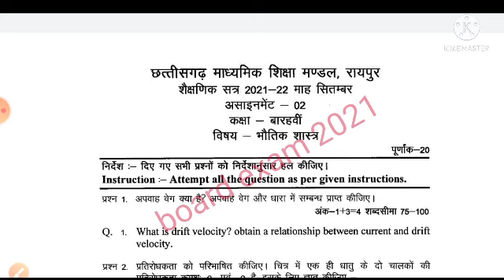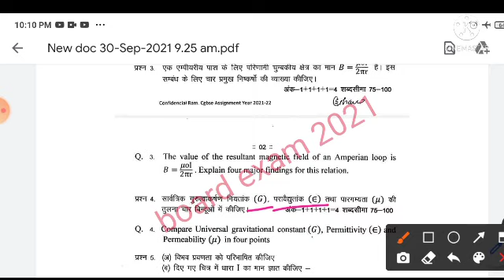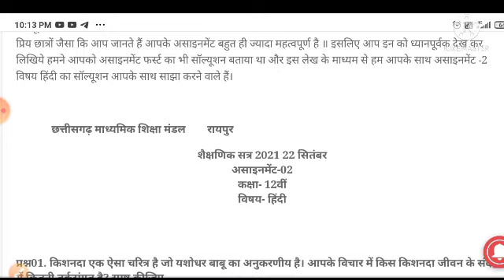CG board Assignment-2 class 12th physics September 2021solution pdf|12 physics Assignment-2 answer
1) Apne Doubt ki photo kheecho
2) Sawal ko crop karke send karo
3) Turant Video Solution pao

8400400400 par Whatsapp karke apne sabhi Doubt ko kardo out!!

Cg board assignment-2 september class 12th Physics solution 2021-22|12th physics assignment-2 answer
Cg board assignment-2 september class 12th solution 2021-22|12th